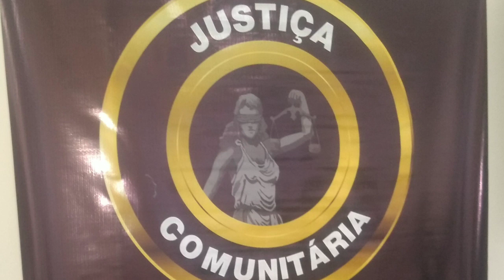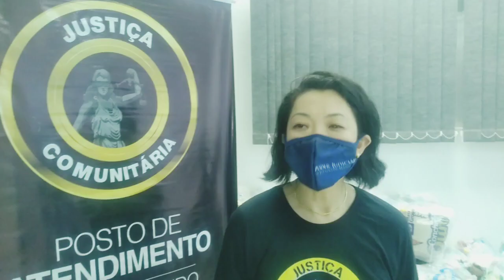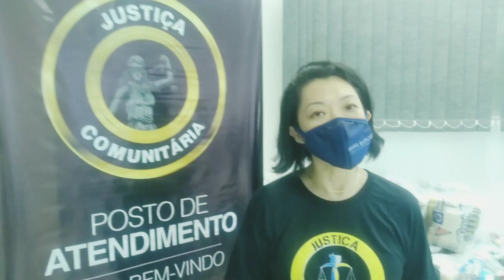Justiça Comunitário vc conhece sabe como funciona na Comarca de Mirassol D'Oeste..veja agora .